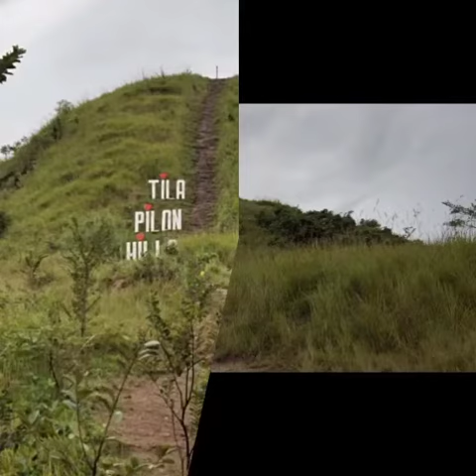MEMORIES @DRT | DONIA REMEDIOS TRINIDAD❤️❤️❤️ | Danstyle Vlog | VID_95600723_214310_067.mp4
MEMORIES @DRT | DONIA REMEDIOS TRIN8DAD❤️❤️❤️| Danstyle Vlog | VID_95600723_214310_067.mp4